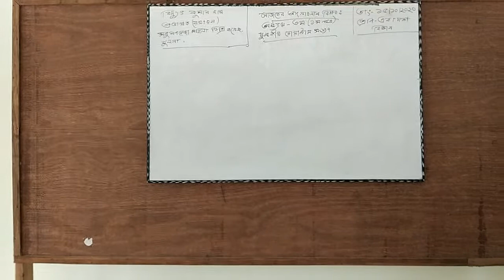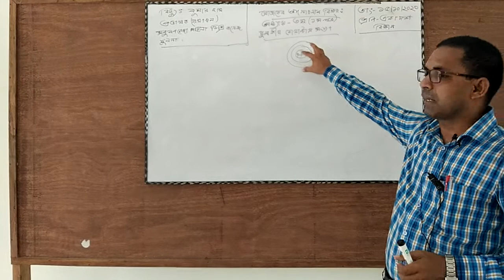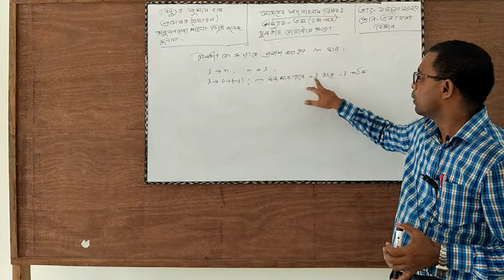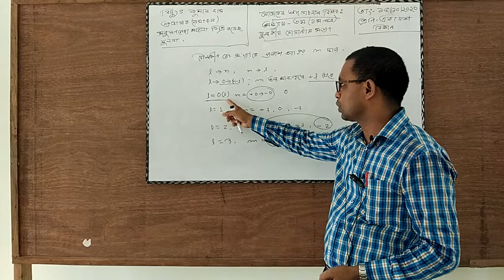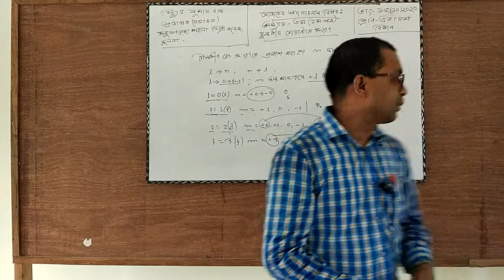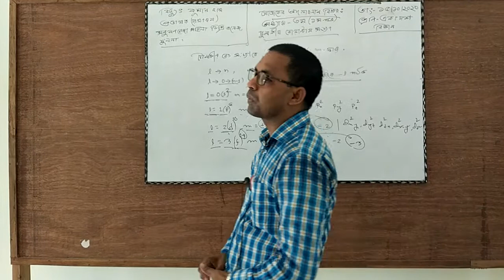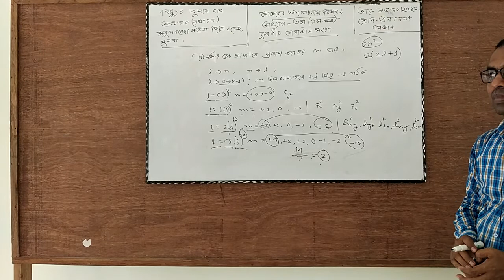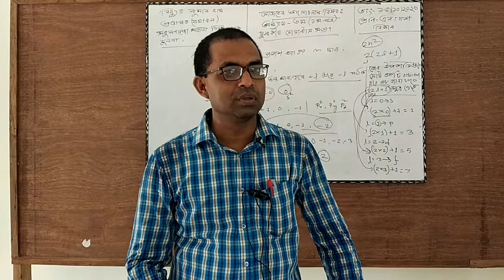15 October 2020